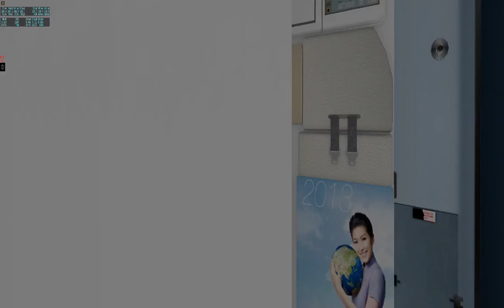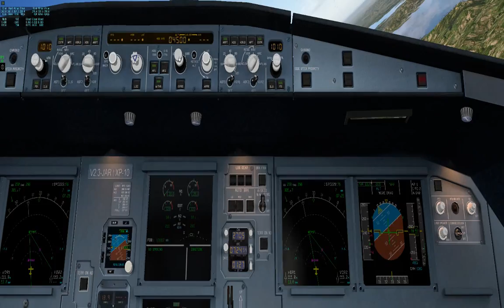RCTP VHHX(05R,13)台灣桃園到香港啟德1/2 2015 04 25 13 58 44 859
Taiwan Taoyuan International Airport (IATA: TPE, ICAO: RCTP) formerly Chiang Kai-Shek International Airport, also known simply as Taoyuan Airport or C.K.S. Airport, is Taiwan's major international gateway located in Taoyuan County, about 40 km west of Taipei City, Taiwan.

The airport is the main international hub for China Airlines and EVA Air. It is also home to TransAsia Airways, V Air and TigerAir Taiwan.

In 2014, the airport handled a total of 35,804,465 passengers and 2,088,726,700 kg of freight making it the 11th busiest airport worldwide in terms of international passenger numbers and 5th busiest in terms of international freight traffic. The busiest international routes from Taoyuan Airport in 2014 were Hong Kong (6.9m), Tokyo (2.2m), Osaka (2m), Shanghai (1.7m) and Seoul (1.6m).

There are currently 2 operative terminals in Taoyuan Airport. Terminal 1 has 18 gates and is divided in Concourse A and Concourse B. It was opened in 1979 and renovated in 2012. Terminal 2 was opened in 2000 and is divided in Concourse C or South, and Concourse D or North. Terminal 1 and 2 are connected by two people mover lines, connecting concourse A to D, and B to C. Both terminals are connected via Skytrain shuttle.

The airport is currently near its maximum capacity and congested. Terminal 2 is under an expansion to increase the terminal capacity by 5 million passengers. The runways and jetbridges are being expanded in order to allow regular A380 flights. So far only one A380 jetbridge has been implemented at Gate 2C. There are some plans to build a new terminal, Terminal 3, at the airport which will see a projected increase of 45 million passengers by 2020.